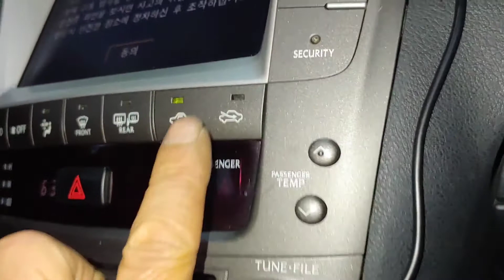렉서스 IS 250엔진오일교환및 향균휠타교환이렇게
렉서스 IS 250  가솔린
오일휠타탈착시 삼성캡 동일

향균휠타교환
글로버박스 탈착
상부카바탈착후 키이on후
내기  스위치 눌러 교환함